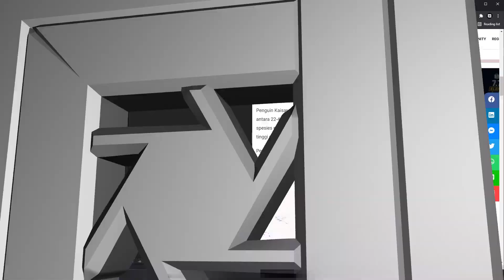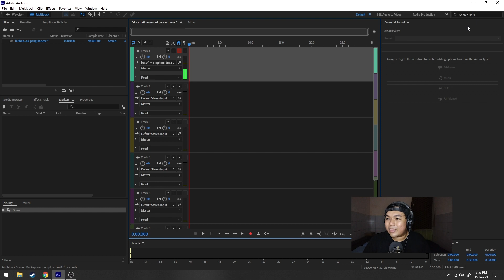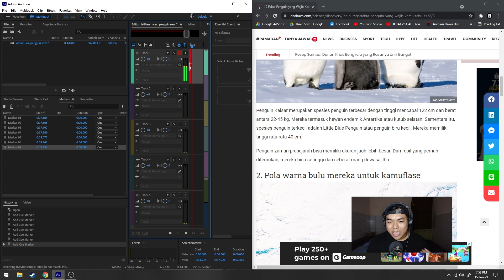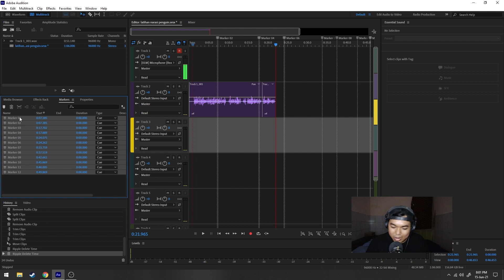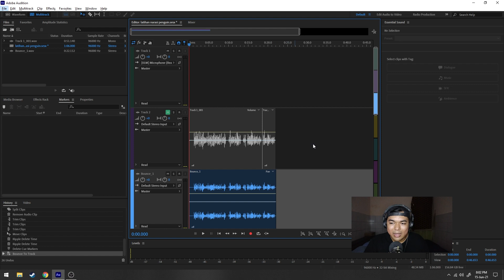Tips Voice Over Lancar Seamless Adobe Audition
kali ini kita membahas Tips Voice Over Lancar Seamless Adobe Audition

*My Gear :

Camera : SONY a7R2
Lens : SONY 28-70mm OSS
Memory : SONY SDXC 64 GB
Tripod : Fotopro
Microphone : Boya WM6
Recorder : Zoom H1
Lighting : led light
Webcam : Logitech C270
Speaker : Edifier 1280T
Headphone : Audio technica ATH-M50X
Amplifier : Behringer Microamp HA400

Computer Specs :
Display : LG 22MP68VQ (IPS NTSC72)
Casing : Venom RX GOW
Motherboard : Gigabyte AX370 K5 Gaming
CPU : AMD Ryzen 7 1800x
Graphic Card : ZOTAC RTX 2060 Super 8 GB
RAM : Corsair 16 GB (8 GB dual channel)
SSD : Samsung Evo 2 M2 500 GB
HDD : Western Digital 4 TB
PSU : Seasonic 760 Watt PLATINUM
Keyboard : IBM KB-8923
Cooling System : CAPTAIN 120 EX GAMER STORM CPU LIQUID COOLER